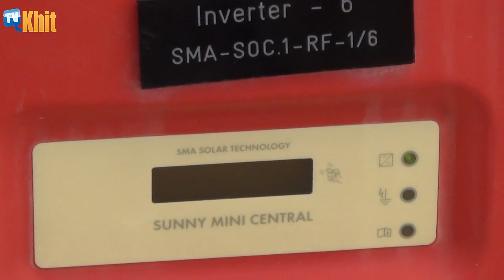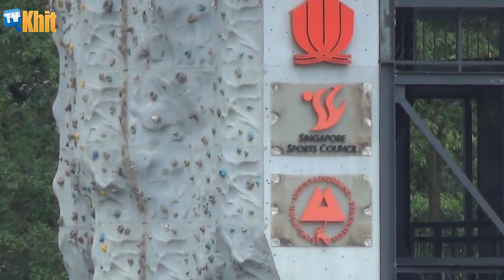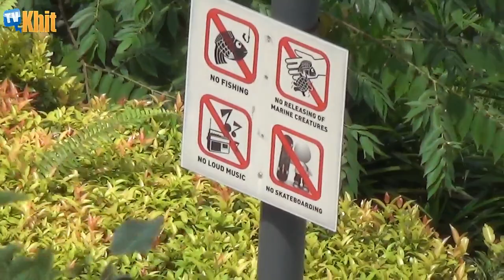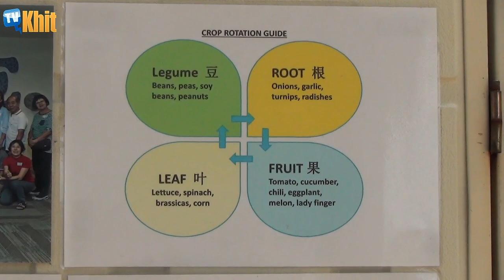Singapore World EP4: Green Hospital Tour